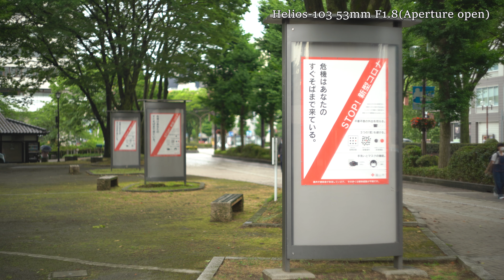Helios-103 50mm F1.8 全カット絞り開放で撮影 OLL 番外編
オールドレンズ・ラボラトリー（OLL）#03 Helios-103 53mm F1.8で紹介しきれなかった動画の中から、絞り開放で撮影したカットのみを集めました。